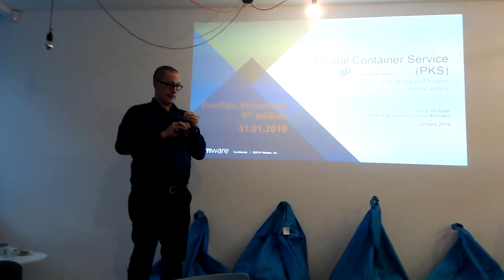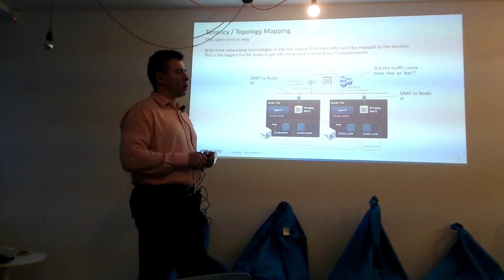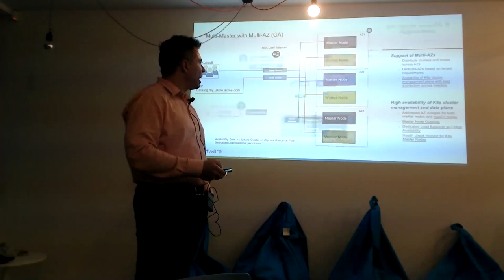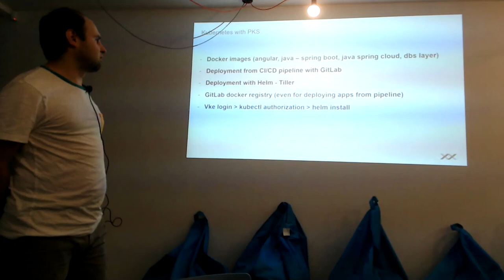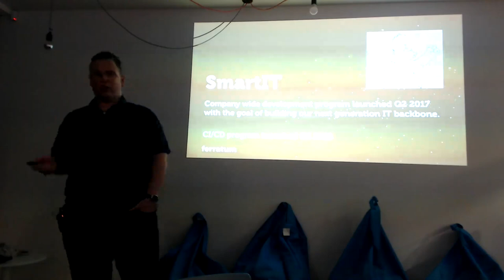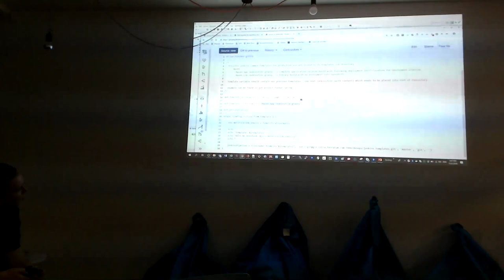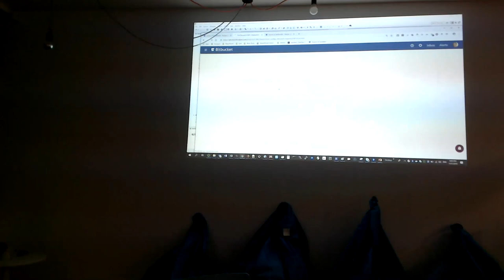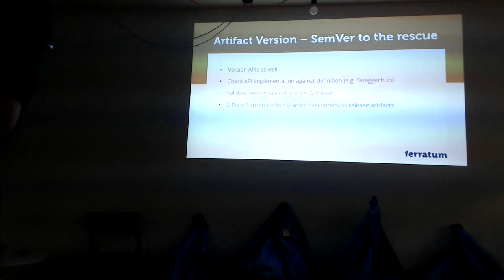310119 8th DevOps Slovensko Meetup | Fly Kubernetes fly | CD Pipeline in Jenkins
1st part VMware Pivotal PKS for Production ready Kubernetes deployments. We will share real world experiences from the field, PKS Architecture, Deployment scenarios and also Hands-On demo.

Presenters:
Tomas Michaeli, VMware Solution Architect
Frantisek Ferencik, VMware Certified Instructor | Systems Engineer
Peter Dodok, Senior Consultant at Exxeta

2nd part Implementation CD Pipeline in Jenkins
Jenkins CD (Continuos Deployment) pipeline implementation in OpenShift:
- Master / Agent setup realized by using RedHat Jenkins containers in OpenShift (Kubernetes distribution)
- RedHat Jenkins: master, agents containers images customization
- Jenkins Master setup automation (docker build, Groovy scripts)
- Company pipeline implementation by using Jenkins Declarative and Scripting pipeline syntax, Groovy and Python
- Implementation deployment workflow
- Implementation approval points in BiBucket
- Jenkins pipeline code encapsulation, delegation
- Artifacts, Deployments and Notifications

Presenters:
Jan Pastrnak, DevOps Infra Architect at Ferratum
David Lukac, DevOps Solution Architect at Ferratum